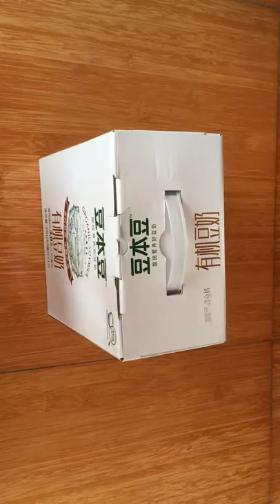Organic Soybean Milk Packaging Box